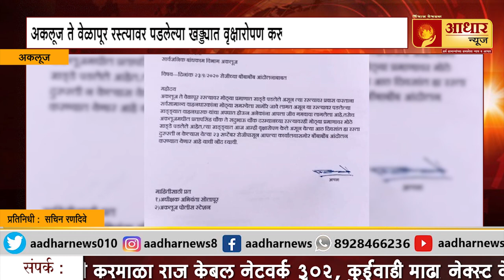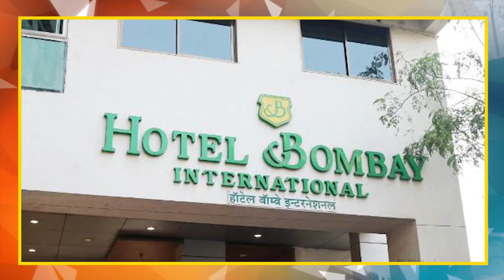अकलूज ते वेळापूर रस्त्यावर पडलेल्या खड्ड्यात वृक्षारोपण करून राष्ट्रवादी काँग्रेसचे आंदोलन